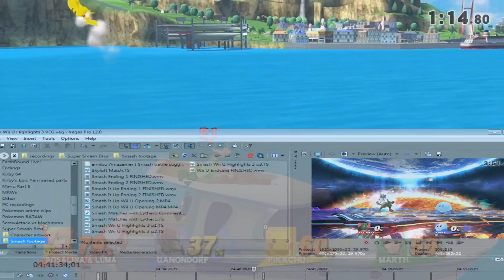Super Smash Bros. - Smash It Up! (Wii U) - Yoshiller's Highlight Reel #3!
Super Smash Bros. for Wii U! Episode #30! It's time for the third highlight reel of this series! And, personally, I think that it's the best one so far!
Smash It Up is a series that I upload on the weekends in which I battle a variety of opponents in Super Smash Bros. for Wii U! Matches range from all different types, ranging from All Items to No Items, Friends to Strangers, and Gimmicky Stages to Omega Stages! Throughout these matches, I usually use one of my four main characters (Rosalina & Luma, Little Mac, Lucario, and Black Yoshi) to battle my opponents, though I also do some ridiculous matches that cause me to change characters once in a while. Information about each of the matches can always be found in the description!

Ever since my previous highlight reel, I've been gathering all sorts of funny moments from my Smash matches! However, I've also raised my standards on what is and is not allowed in one of my highlight reels. As a result, I hope that you guys enjoy this video more than my previous ones! This video should contain even more quirky, intense, and hilarious moments than my other ones! And, once again, I made sure that every available stage in the game appears at least once in this video, whether the stage is in its Regular Form or Omega Form!

Much like my other highlight reels, this video is a bit lengthy. However, to compensate for its long length, I have split the video into sections! At the bottom of this description, you can find time stamps for the starting time of each section. The sections, for the most part, have specific types of highlights, and a different song will play during each section. New to these highlight reels, though, are what I refer to as "flags." These are little graphics that appear in the bottom left corner of the screen that fly in and fly out with the name of the current section on them! I tried to replicate the way that Nintendo uses these "flags" in their own Smash announcement videos, so I hope that you guys like 'em!

Lastly, like in my previous videos, I ask that you guys please give me your feedback! My goal is to make each highlight reel better and better each time, so if you guys have any ideas or advice on how I could do so, then please feel free to suggest it in the comment area! And if you guys have any questions, then feel to leave those in the comment area too!

Players in this video:

Section Time Stamps:

Section 1 (Prologue) - 2:01
Section 2 (GAME!) - 6:36
Section 3 (Let's Team Up!) - 11:06
Section 4 (It's Fun Time!) - 15:20
Section 5 (Just You & Me!) - 19:45
Section 6 (Epilogue) - 22:13